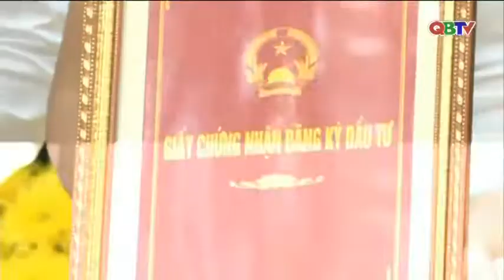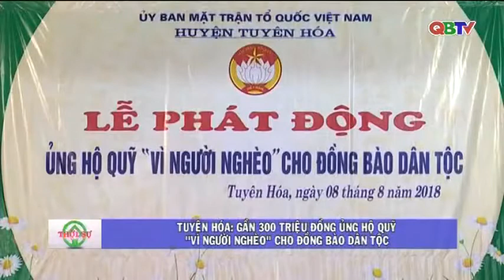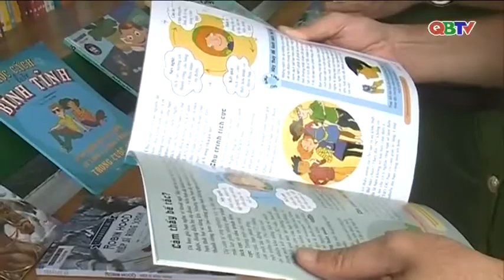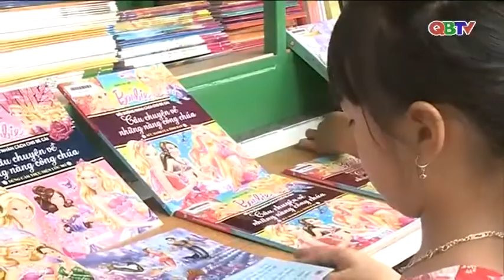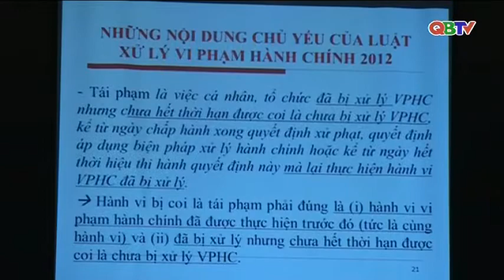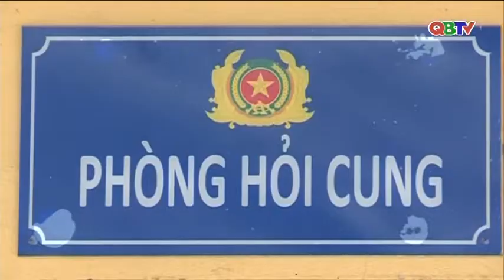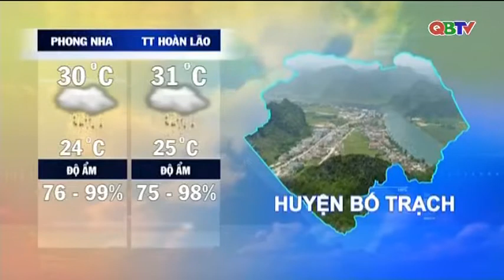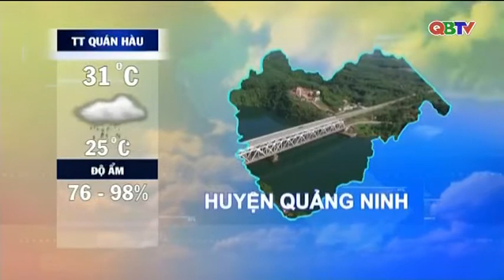Bản tin Thời sự Quảng Bình tối ngày 9/8/2018